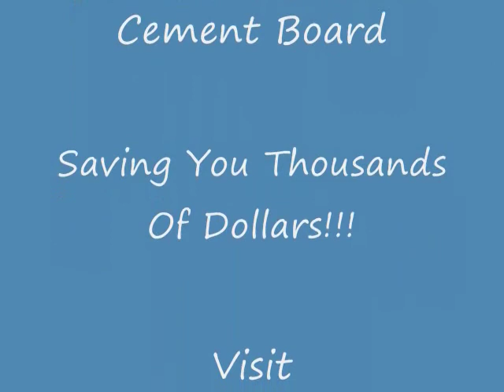Outdoor Fireplace Slideshow - DIY Build Your Own With Steel Studs/Cement Board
DVD Video Shows You Step by step How to
Build your own Outdoor Fireplace with steel studs.
The video is available at FireplaceCoach.com along
with Photographs,Plans, and Complete DIY Information.